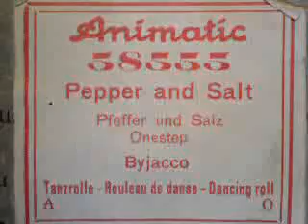PEPPER AND SALT (Pfeffer und Salz) - Onestep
Onestep von Byjacco

Notenrolle "ANIMATIC"
der Firma Hupfeld (um 1927)

Flügel "GROTRIAN STEINWEG"
(Braunschweig) mit
Selbstspieleinbau der Firma
"PHILIPPS" (Frankfurt / M.)